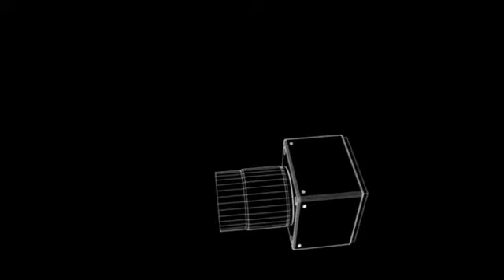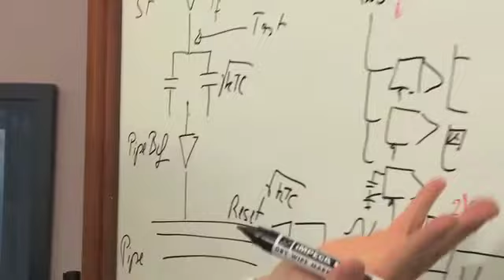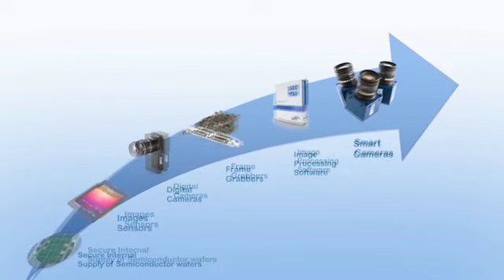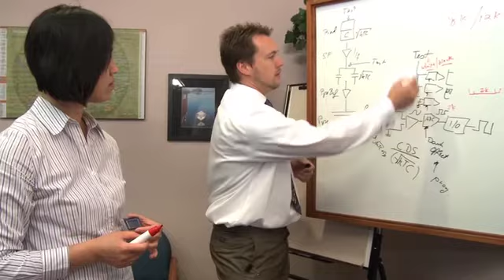Corporate_SAMPLE_AWC.mov